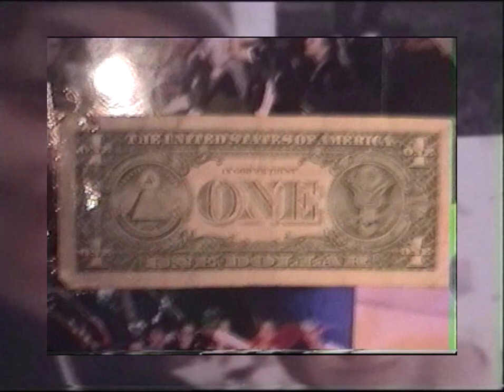SCUMBOY - DOTTIES (MUSIC VIDEO)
Shot/directed and edited by RARENUGLY
The video was made to celebrate the release of Scumboys newly released album “pink lemonade” available on soundcloud. The video was made out of pure boredom but came together looking nice.
Track by SCUMBOY
Edited by RARENUGLY
Produced by D i r t
SOUTH EAST DEMON SHIT ☢웃
5HS x KTW
LAMESFEST RECORDS
Management: @deijuvhs